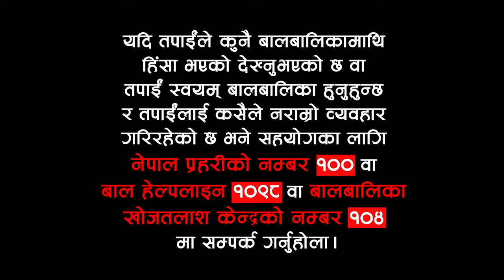Loonibha Tuladhar sharing her experience for child's development